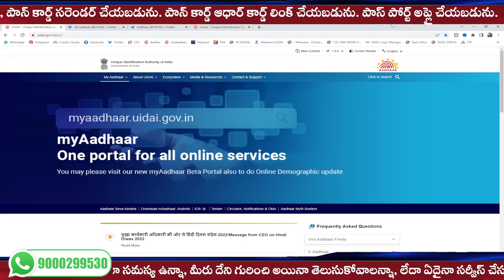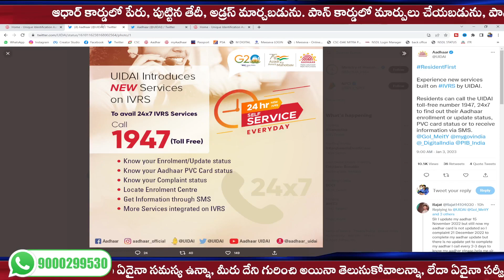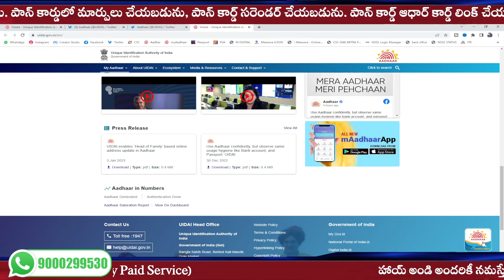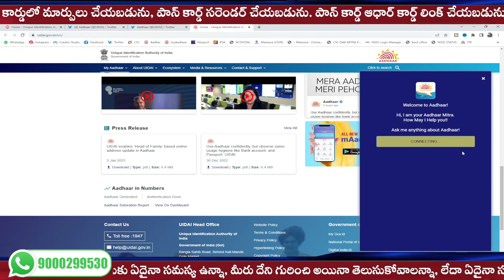Aadhaar Card New Updates in 2023 || Aadhar Card New Features 2023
మీరు నాతో నేరుగా కాల్ చేసి మాట్లాడాలి అనుకుంటే CALLME4 App ద్వారా నాకు కాల్ చేయవచ్చు.
Contact to me:
Callme4 App:
id: yokshas@cm4

NOTE : WhatsApp is only paid service*(Consultancy fee : ₹99/-)